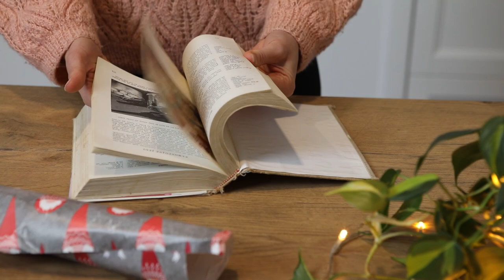Lidlove domislice: Darila z osebno noto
Izdelava kozarca z zamislimi za preživljanje prostega časa, pripravek domačega čaja, izbor fotografij najlepših spominov, kozarec s sestavinami za najboljše piškote … 🍪
Katera domislica za izdelavo lastnega darila se ti zdi najbolj domiselna? ☺️🎁

Domislice nastajajo skupaj z Idiyas.